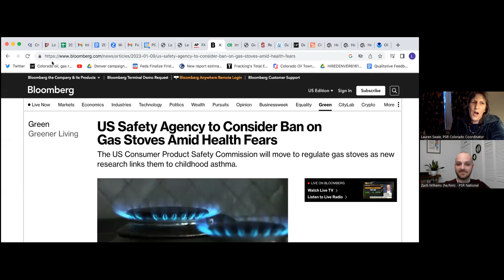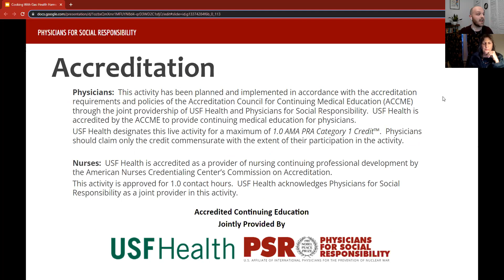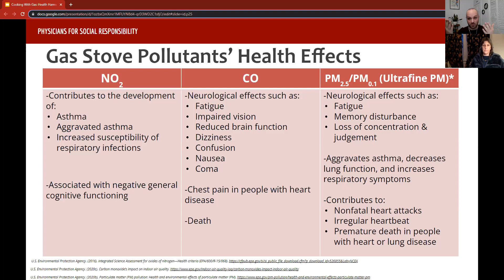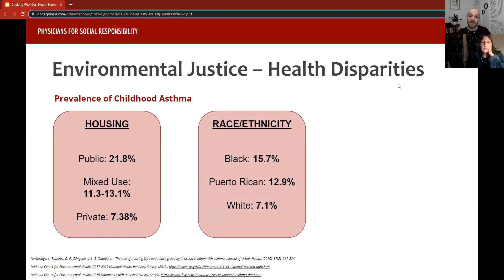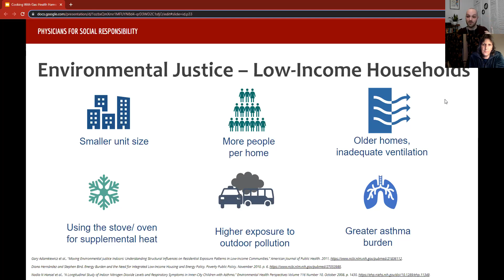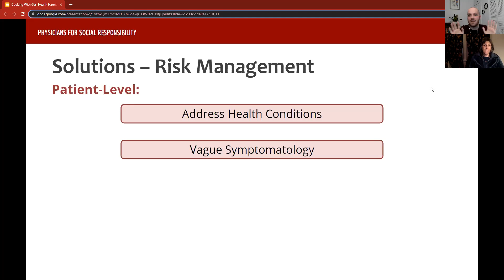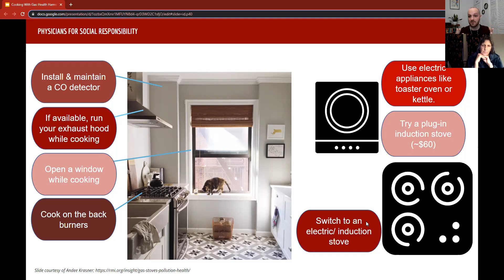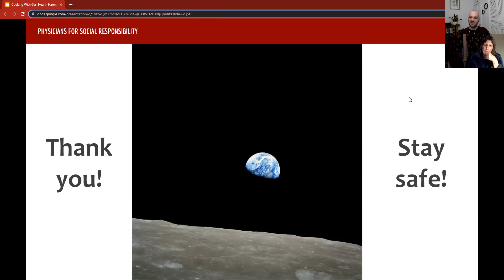PSR Colorado: Cooking With Gas - Health Harms from Gas Stoves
PSR Colorado & National PSR presented this webinar on the dangerous air pollutants produced by gas stoves, what they do to the human body, and what you can do to reduce your and your family's risk of exposure.